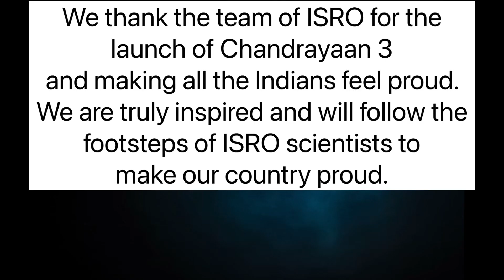Chandrayaan 3 launch- Thanks ISRO!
Thanks team ISRO for the launch of Chandrayaan 3 and making all of us proud. The kindergarten children of Saplings School, Bhojpur Road, Bhopal is sending a small token of appreciation for the magnanimous work done by ISRO.. Thanks from all the children, teachers and parents of our school.